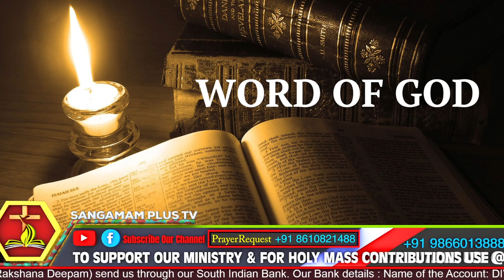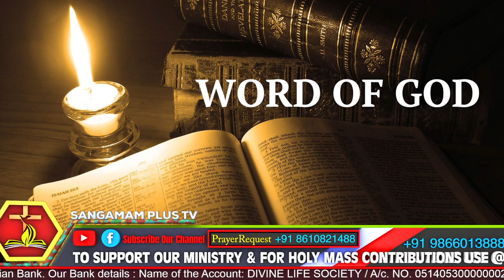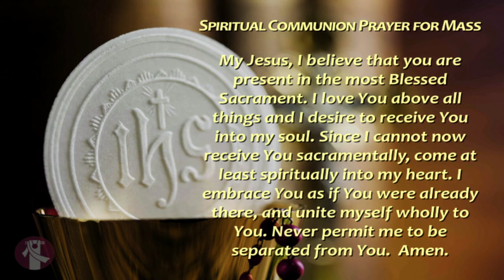Presentation of the Lord |Telugu Holy Mass | 2nd Feb | Fr Balaraju SHS | 10am